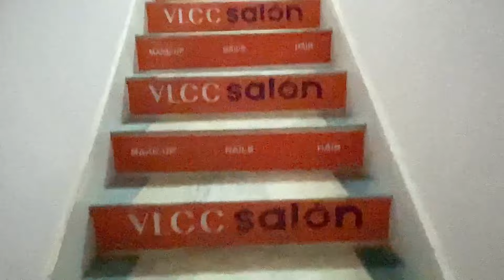#2 Vlog | pampering | hair spa | dandruff treatment | MARY YT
Hey guys.
Welcome to my channel. this is my first vlog. if you like this video then please like it and share it with your friends. if you want to see more of me then do subscribe to my channel.